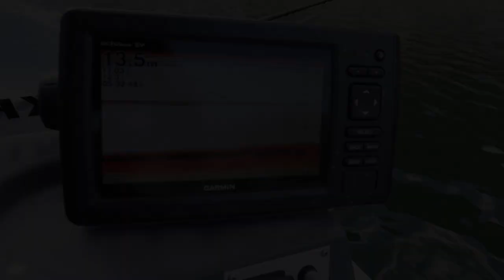Mission Wels am Ebro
In dem heutigen Video lautet das Thema: Wels Angeln.
Dazu gibt es eine kleine Vorgeschichte, denn die beiden Jungs haben schon über ein paar Jahre versucht, dem Wels an unseren heimischen Gewässern nachzustellen, jedoch waren sie dabei eher weniger erfolgreich. Sie erhoffen sich in Spanien viele Erfahrungen zu sammeln und wenn dieses dann noch mit Erfolg gekrönt wird, das wäre ja der obere Hammer.
Wie sie dabei vorgehen und es vielleicht schaffen einen Wels zu fangen, das seht ihr hier jetzt in der neusten Folge.
Also zurücklehnen, entspannen und den Film genießen.

Was benutzen wir zum Filmen?

Mikrofon: Rode VideoMicro kompakt
Kamera: Sony ZV-1
Speicherkarte: SanDisk Extreme PRO 128 GB SDXC Speicherkarte
Stativ 1: FeiyuTech G6 Plus Handheld 3-Achsen Stabilisator Gimbal
Stativ 2: JOBY JB01549-BWW TelePod 325 ausziehbares Einbein-/Teleskopstativ Selfie Stick
GoPro Hero 9: GoPro HERO9 Black
GoPro Media Mod: Media Mod (HERO9 Black) - Offizielles GoPro-Zubehör, ADFMD-001
Rode Wireless GO II 2
GoPro Hero 10: GoPro HERO10 Black